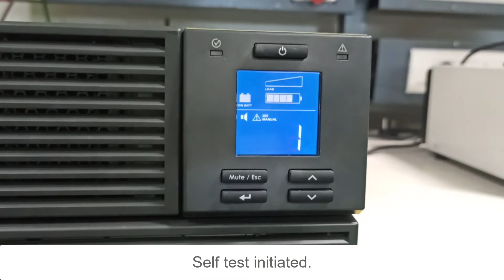APC EASY UPS SRV6K manual Self Test - 케이엠파워